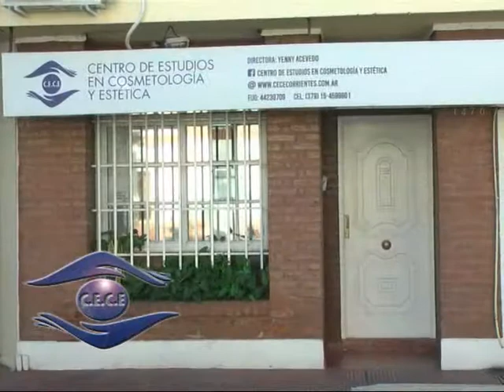CE CE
Seminario Intensivo de Peeling . . .